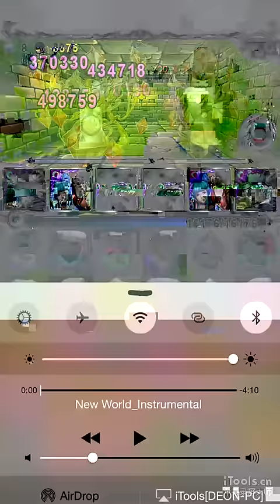對稱是一種美德! 皇甫兄弟大翻身 之 對稱隊伍單隻千萬轟殺輪迴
這篇影片獻給所有對皇甫兄弟有愛的玩家XD